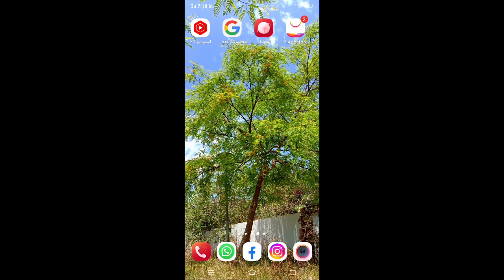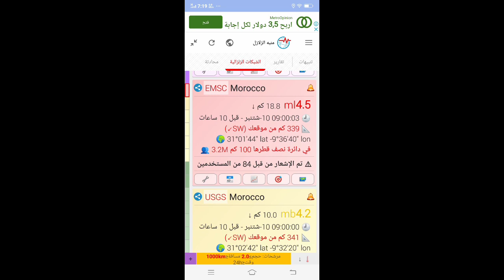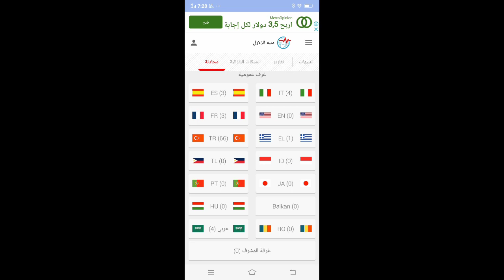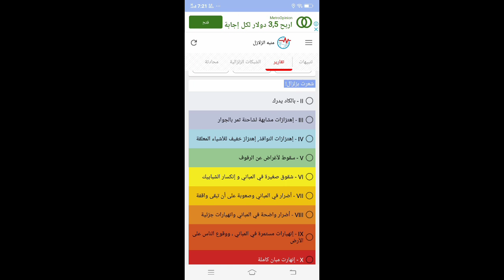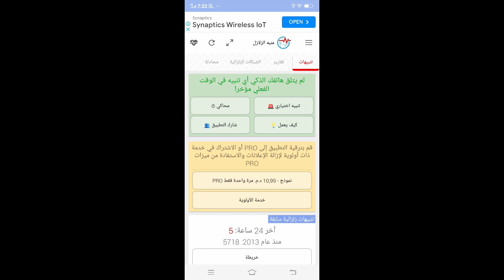تطبيق يخبر بزلزال قبل وقوعه ب 5 ثوان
تطبيق زلزال.زلازل